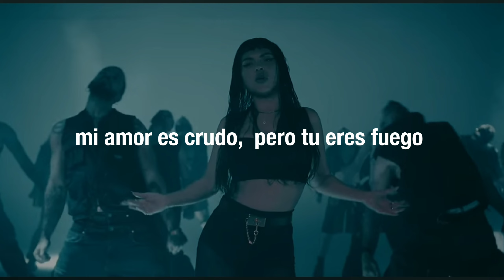Kris Kross Ámsterdam ft INNA - Queen Of My Castle ( Traducido al español)